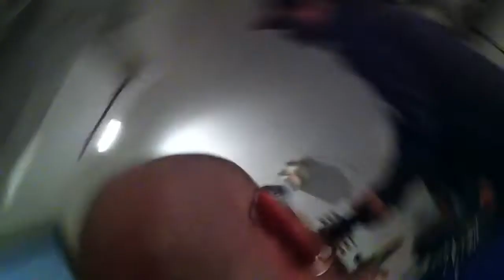tent city live at interurban (first song)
mete pills at interurban gallery with mean jeans, pangea, wars, and hole in the head.